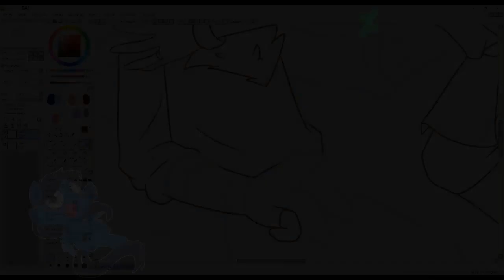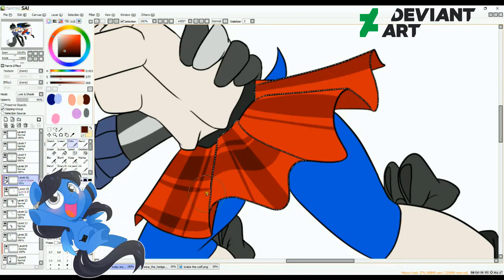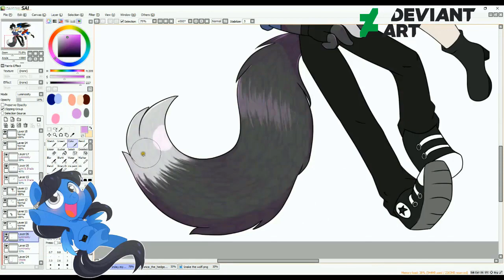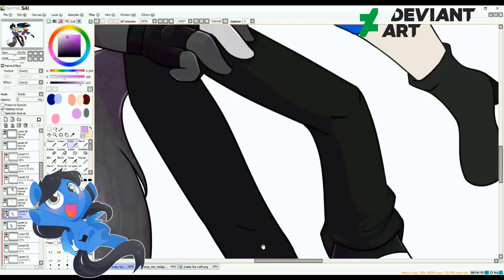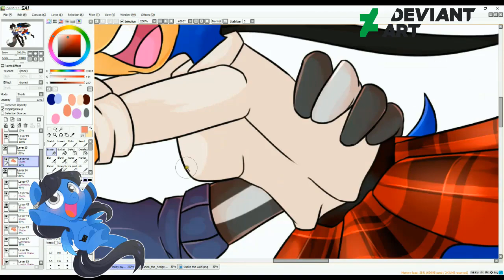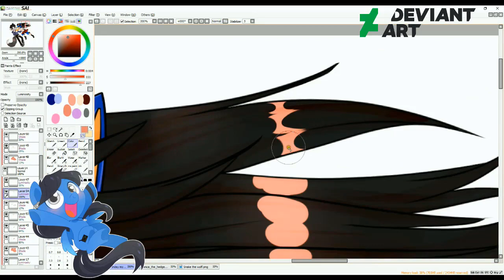*_Happy B-Day My Love_* (Speedpaint)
Happy birth day my king ♥
Hope you like it x3

♥.·:*¨Art Status¨*:·.♥
Commissions~ Open
Trades~ Only For Special
Requests~ I Don't do them

♥.·:*¨Music¨*:·.♥

♥.·:*¨My Links¨*:·.♥

Equestria Amino: Sonica98